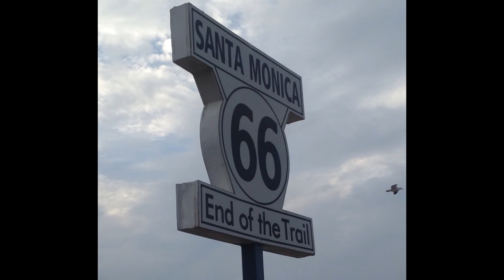RyBovision Long Awaited Third Vlog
Hey everyone, I know it took a long time to get this Vlog out but I was having trouble and finally got it fixed! So here is my third Vlog! Thank you for the support and I will continue to do it more often!
Thumbs Up!